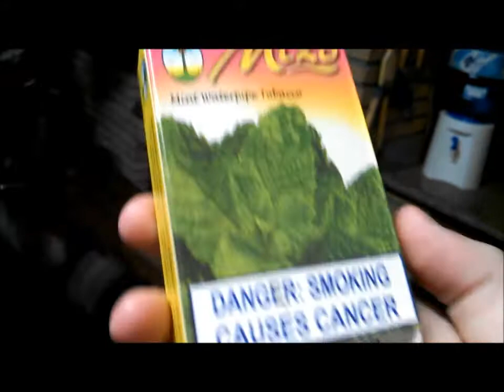[Mix] Mazaya Menta com Mizo Menta